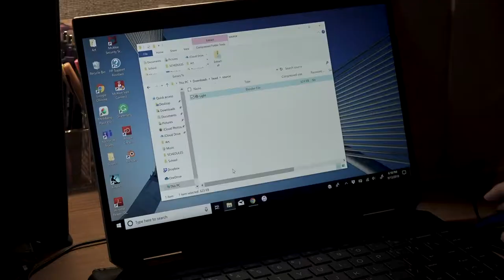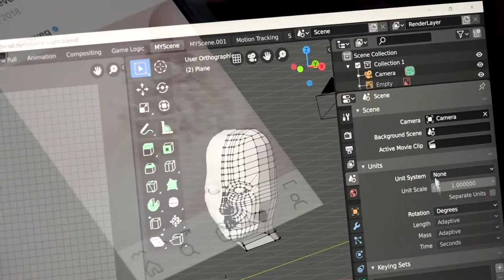STAG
This is a short video created for my Intro to Video Production class at Loyola University Chicago. Enjoy! :-)

I do not own or claim to own or be the creator of any music or imagery/art used in this video.